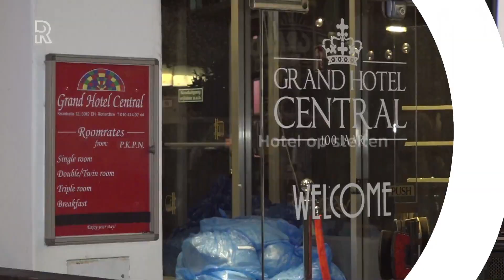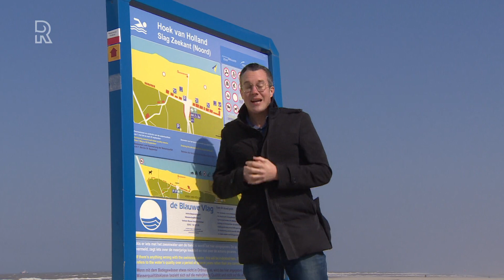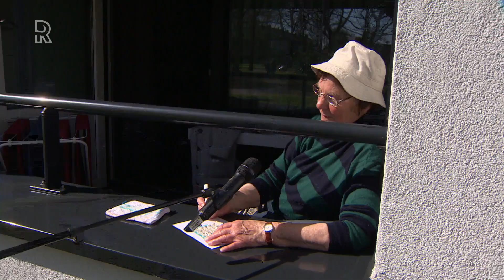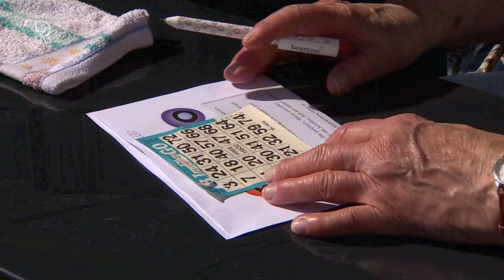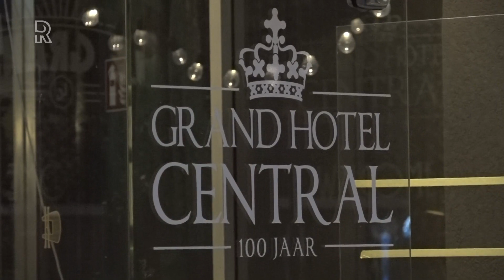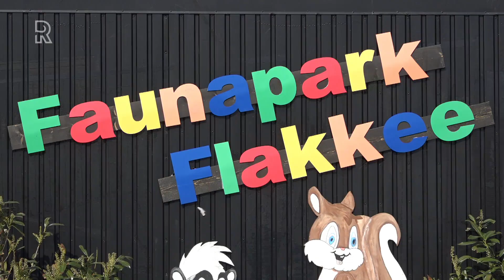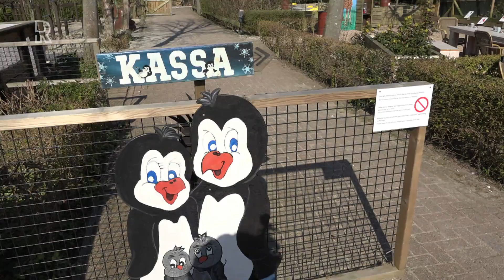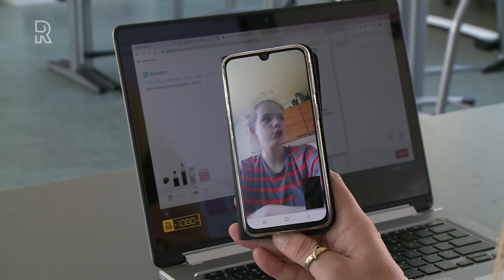Welkom bij Rijnmond - zondag 29 maart 2020